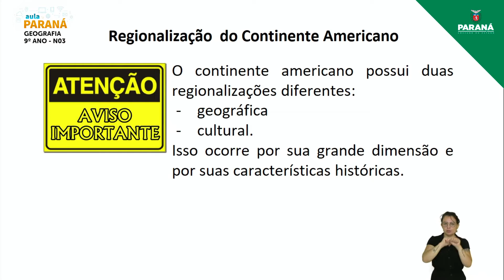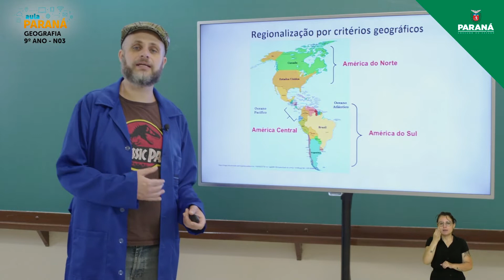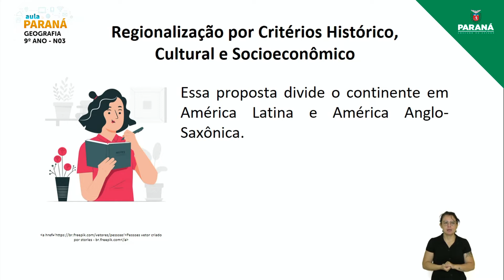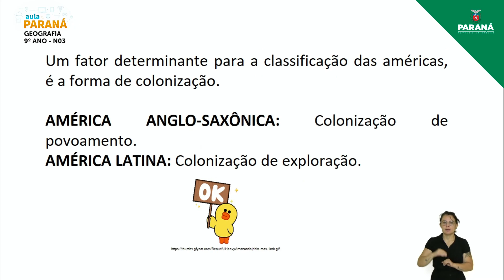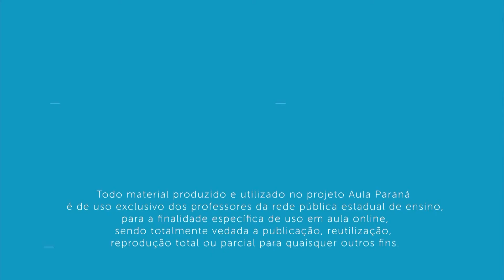2022 | Resumo da Aula | 9º Ano | Geografia | Aula N3 - Nivelamento: Regionalização do Continente ...